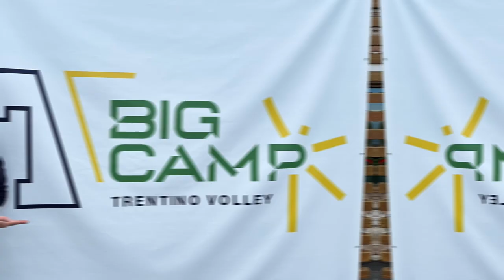🌟 SPECIAL GUEST | Matey Kaziyski al BIG Camp 2023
Nella mattinata di martedì 8 agosto il leggendario fuoriclasse bulgaro è salito in Monte Bondone per incontrare i 180 partecipanti al sesto ed ultimo turno del camp estivo di Trentino Volley. Ecco una breve sintesi della sua (apprezzatissima) visita